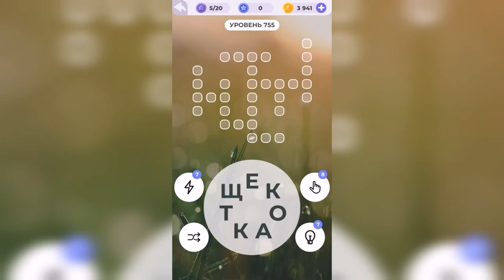Линия слова / Берег моря / Уровень 755